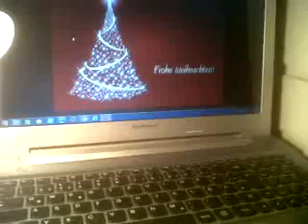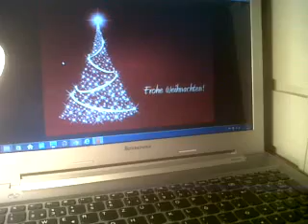Merkur-Hans Eimer statement 2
Frohe Weihnachten und alles Gute fürs neue Jahr!
Hans Eimer